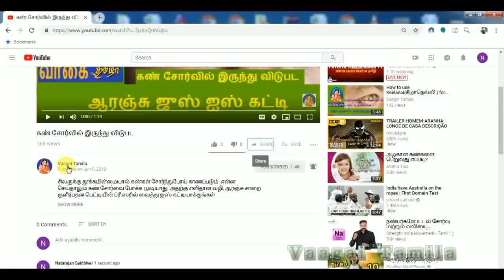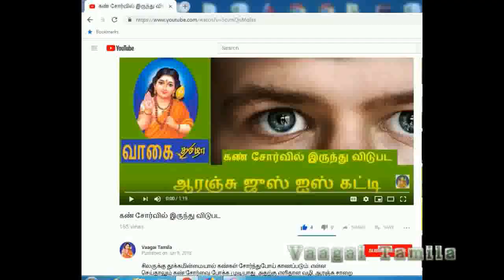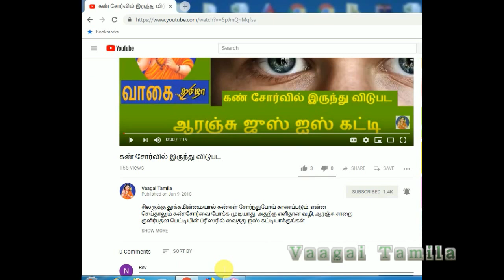மூலிகை குளியல் பொடி-தோல் வியாதி,பொடுகு பிரச்சனைக்கு/Arappu podi/Mooligai podi/Herbel bath powder